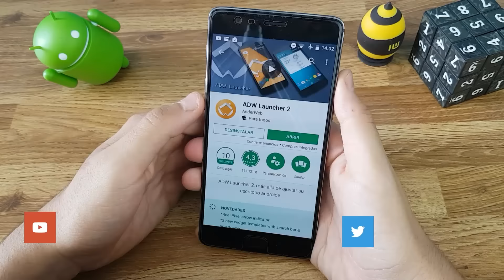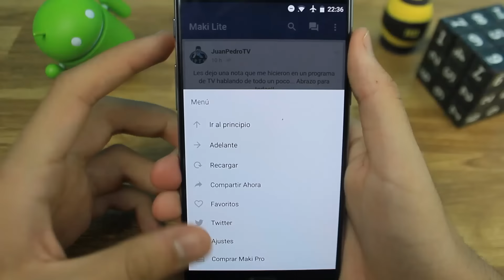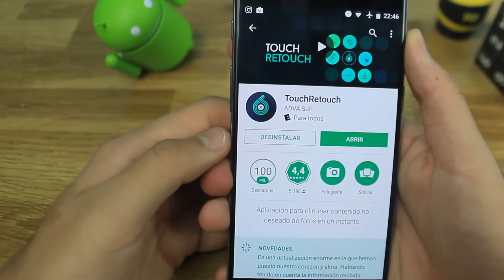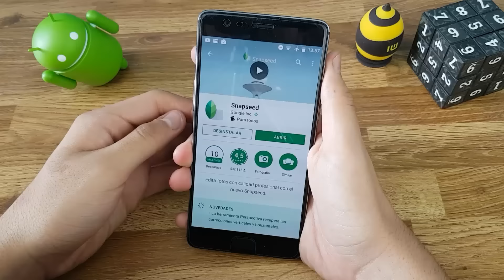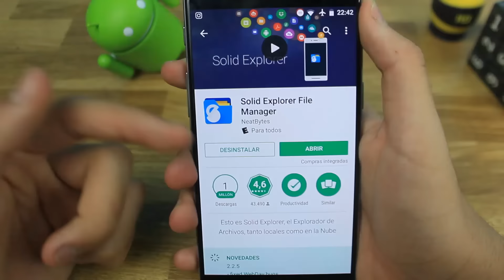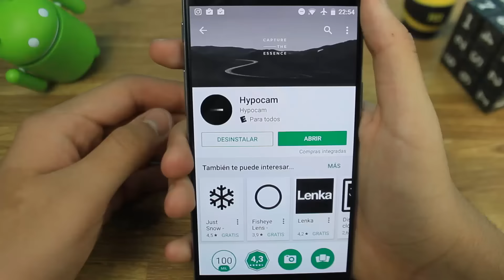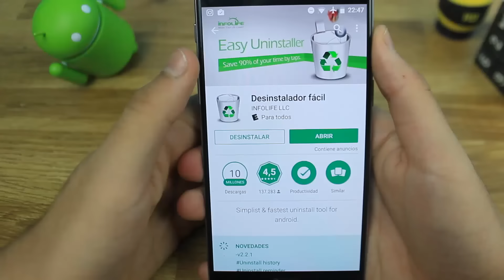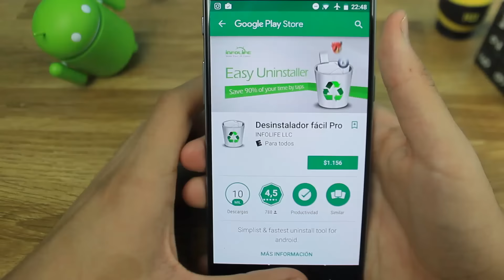10 Apps de LUJO android 2017 - ENERO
Bienvenidos un día mas al canal de Tech android hoy te presentare 10 increíbles aplicaciones para android, sinceramente estas apps te parecerán geniales y mas de alguna vas a descargar, en este vídeo veremos apps muy buenas que se encuentran en las
siguientes categorias.

-Personalización
-Utilidad
-Productividad
-Fotografia